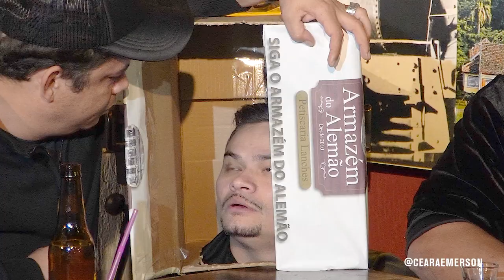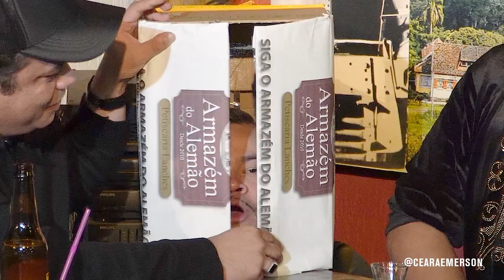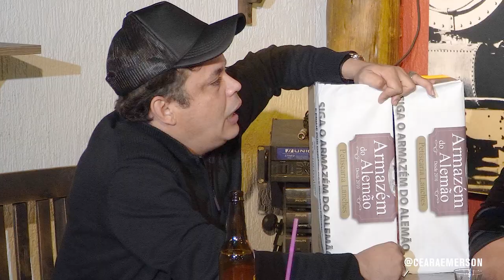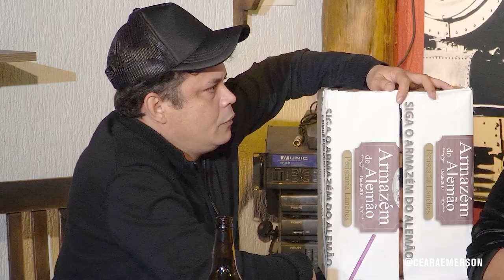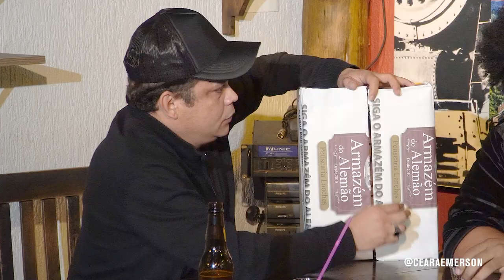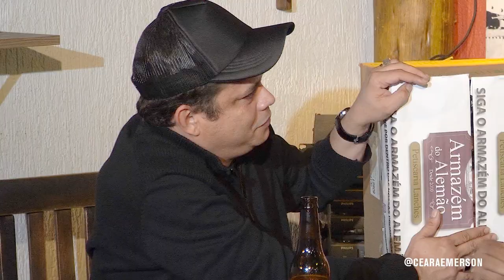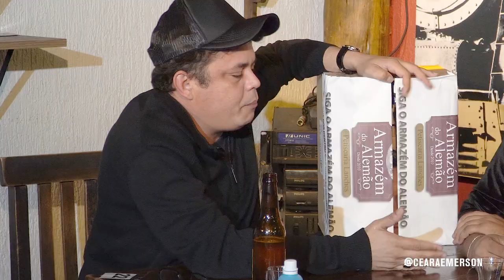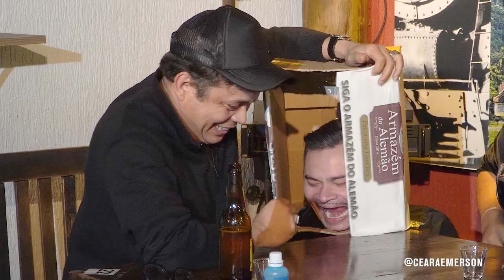EMERSON CEARÁ - Uma dose, uma história: O ex presidiário